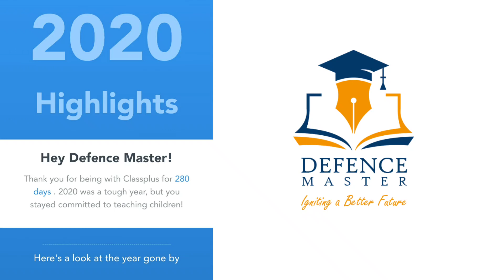280 Days of Defence Master App | NDA CDS AFCAT & SSB Preparation | New Year 2021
New SSB Preparation Batch is going to start from 21 January 2020.

Complete SSB procedure will be covered in thi batch.
One complete recorded session will also be provided for initial preparation.